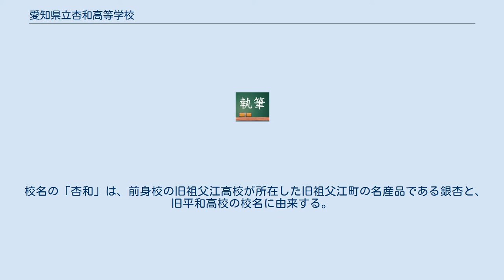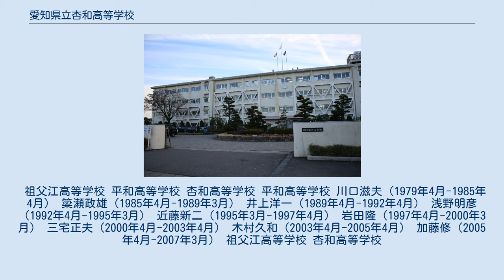愛知県立杏和高等学校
当校の位置 愛知県立杏和高等学校（あいちけんりつ きょうわこうとうがっこう）は、愛知県稲沢市祖父江町二俣宮西に所在する公立の高等学校。
2005年（平成17年）、愛知県立祖父江高等学校および愛知県立平和高等学校の両校の統合により成立した学校である。
 校名の「杏和」は、前身校の旧祖父江高校が所在した旧祖父江町の名産品である銀杏と、旧平和高校の校名に由来する。
また、学問所を意味するという「杏壇」の意味も含まれているとされる。
校章にあしらわれた「KHS」の文字は、現校名である「Kyowa High School」（杏和高等学校）のほか、「KYOWA・HEIWA・SOBUE」（杏和高校・平和高校・祖父江高校）の意味も示す。